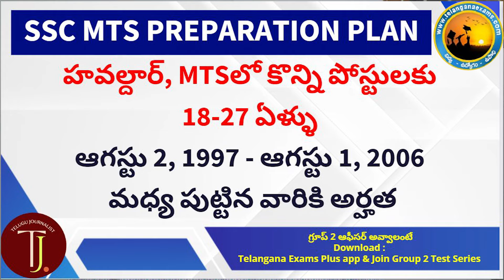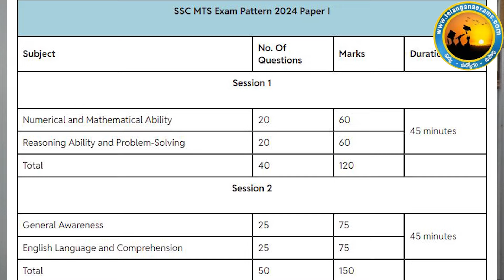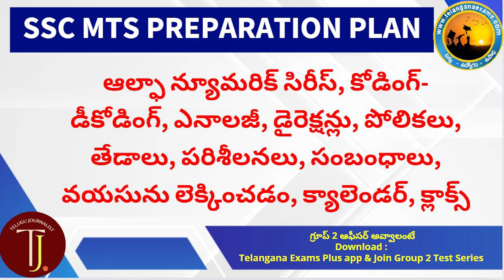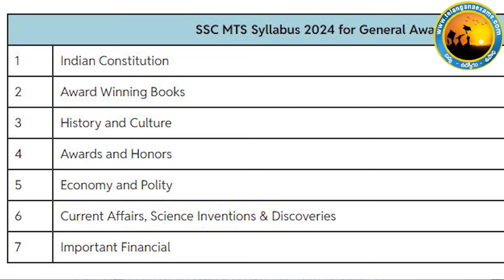SSC MTS PREPARATION PLAN|టెన్త్ అర్హత - తెలుగులోనే ఎగ్జామ్ ||by VishnuKumar | Telangana Exams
ఫ్రెండ్స్ ... Telugu Journalist ఛానెల్ ను News కోసం పెట్టాను.  దయచేసి నాకు ప్రోత్సాహం ఇవ్వగలరు.  లింక్ ఇదే

SSC MTS ప్రిపరేషన్ టిప్స్ కోసం ఈ లింక్ ద్వారా లో చూడండి